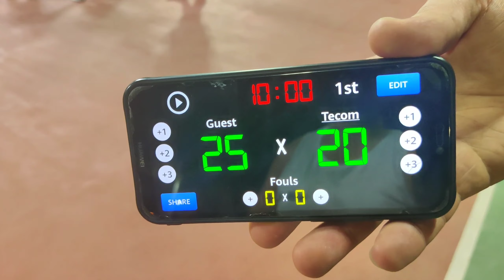Tecom Squad UAE Vs. Barsha Boys | Nangyare na nga | 22-7-21